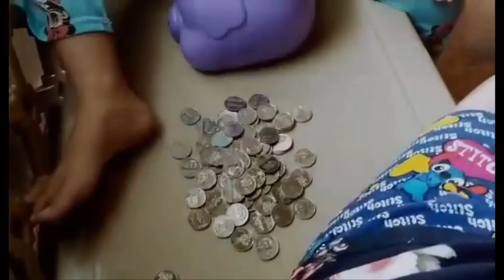A simple tricks how to save money coins.